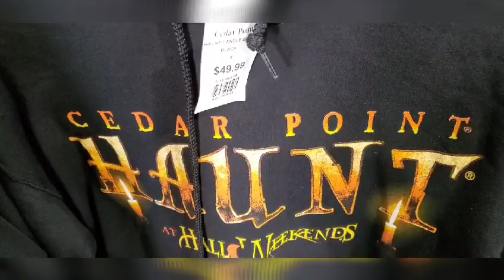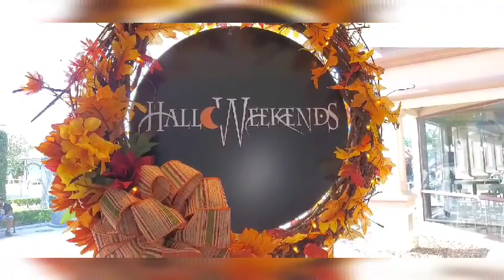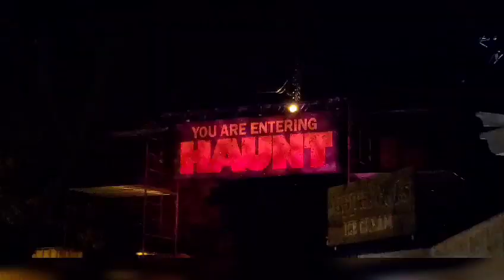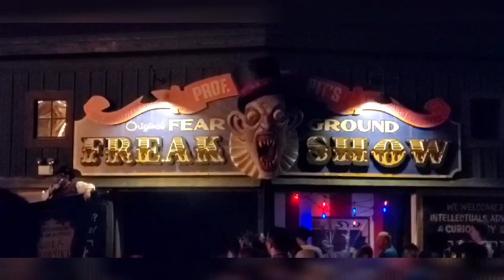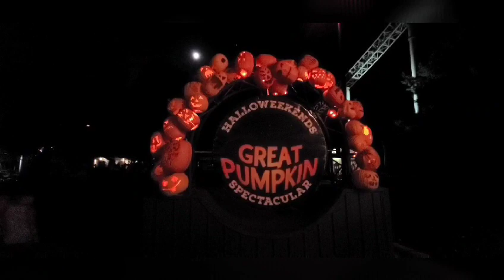Cedar Point Halloweekends 2021